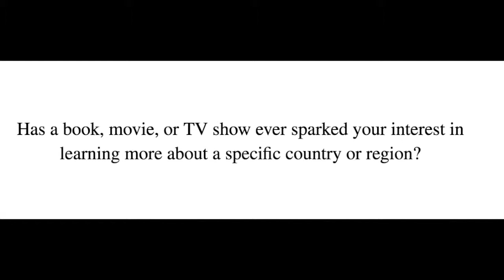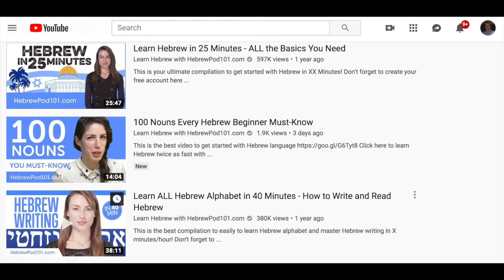Vlog 2 Global Eship